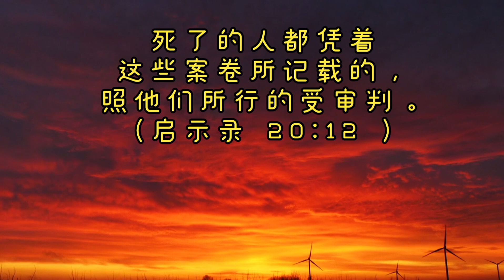喻道故事：马丁路德发明“Sola Fide"，在末日审判时，他依靠什么称义？主说：“要凭你的话定你为义，也要凭你的话定你有罪。”(太 12:37 )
我们华人基督徒受到儒家传统文化以及中共的无神论教育的毒害，
所以我们的逻辑能力很缺乏，
好多华人基督徒分不清“因信称义”和“惟独因信称义”的明显不同。
“因信称义”是圣经绝对真理，彰显了神的权能，以及对罪人的怜悯、慈爱、信实、公义，
‘惟独因信称义“是从马丁路德等神学家思想里出来的教义，假借圣经的名义，其实是一种人造的廉价福音。
”惟独“这个概念剥夺了神的荣耀，限制了神的权能，是明显地亵渎神。并且能带人走向灭亡的。